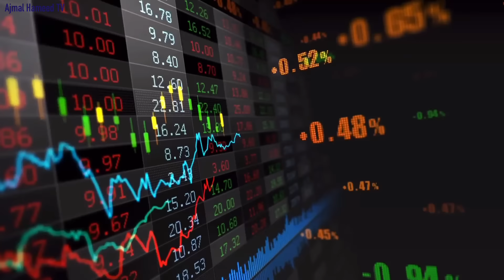New Amazing High Profitable Business Business Idea Without Any Risk in 2024 | Ajmal Hameed TV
انتباہ! توجہ فرمائیں!
ہم صرف بزنس آئیڈیاز کی پروموشنل ویڈیوز بناتے ہیں۔کسی طرح کی بھی انوسٹمنٹ یا بزنس کرنے سے پہلے اپنی مکمل ریسرچ کرلیں اور احتیاط سے قدم اٹھایا کریں۔کسی بھی طرح کے نقصان یا منافع کی صورت میں چینل ذمہ دار نہ ہوگا۔شکریا